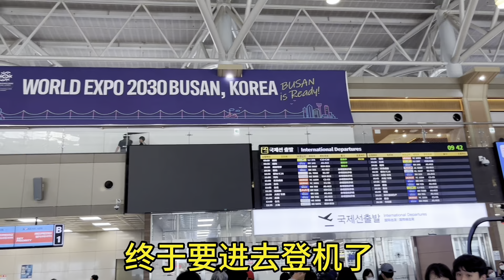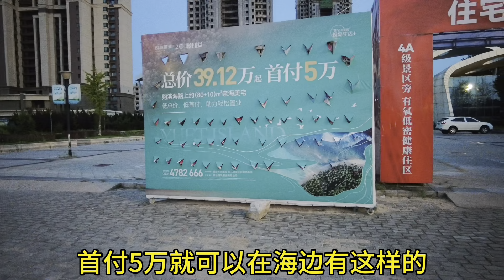跟韓國歐巴回山東老家的日常回憶錄。娘家爸媽終於見到小外孫女了，全家人開心壞了！吃吃喝喝，享受中國娘家人的溫情！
大家好，由美把暑假回山東娘家的視頻合成在一起，分幾期播放。想好好珍藏這份回憶 本頻道內的所有影片和素材均已合法合規，絕對遵守youtube社群準則